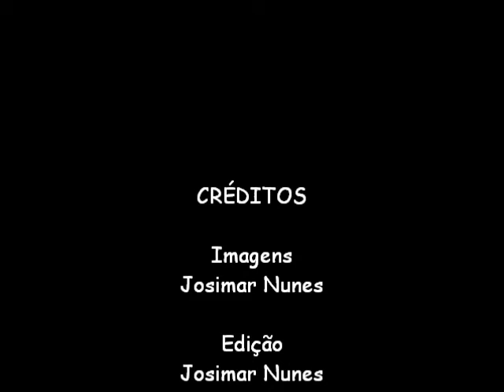Estudantes do Espírito Santo reivindicam tarifa zero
Tarifa zero Já!